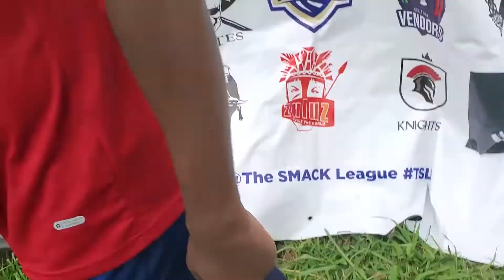Elite matchday 8 post match interview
the Elite take another loss at the Smack League. Though after a spirited fight with the Gladiators, no real damage was done.
post match interview with the Elite captain on Matchday 8 of the SMACK LEAGUE season 5.